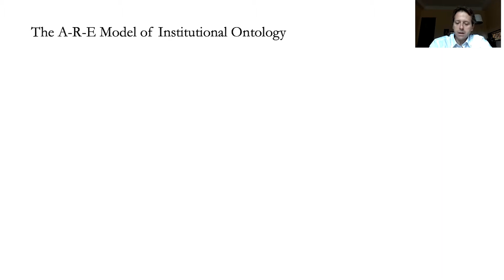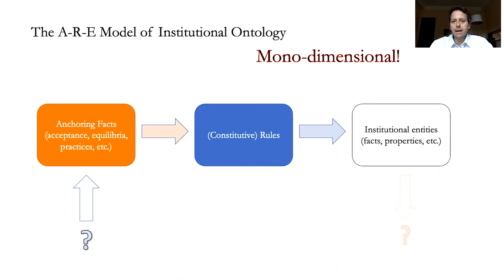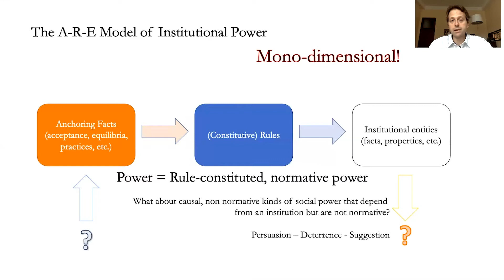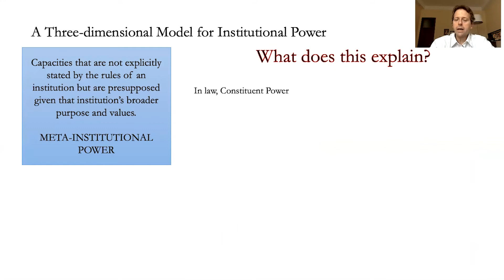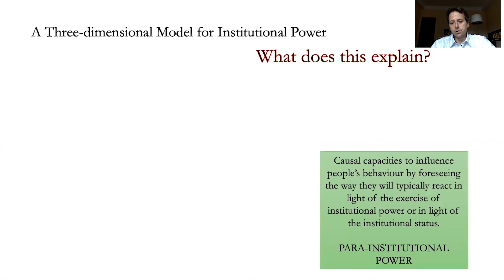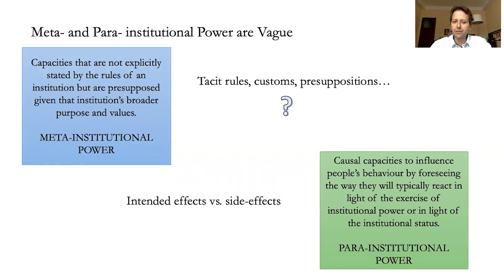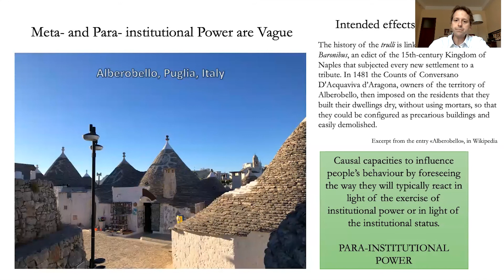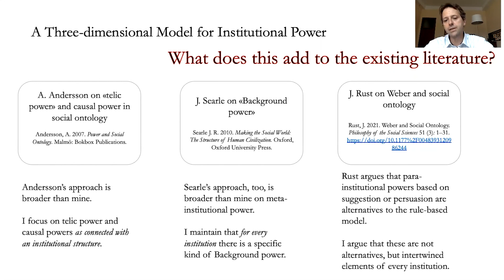Corrado Roversi - Three Layers of Institutional Power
Contemporary social ontology typically connects institutional power with rules and collective acceptance. This is a normative meaning of the term “power”, which hardly covers all the instances of power relevant for social ontology (e.g., charismatic, parental, traditional, brute power). “Power” will be meant here as the factual capacity to influence intentionally other people’s behaviour. This notion—inspired by Foucault—is not normative but causal, and it is purposely broad. In this paper, I will introduce a distinction between three kinds of power relevant for an institutional domain and show that two of these three are inherently vague entities.
In line with previous writings, I will distinguish among three-layers of an institution: institutional, meta-institutional, and para-institutional. While the institutional layer encompasses the institution’s constitutive rules, the meta-institutional layer consists in the deeper social conventions in which that institution finds its meaning and purpose, while the para-institutional layer includes phenomena that emerge from its actual practice. Hence, if chess is an institution, competitive game-playing is the relevant meta-institution, whereas a gambit and other entities of chess theory are part of the relevant para-institution.
Three kinds of power can be distinguished in light of this three-dimensional framework for social ontology. Institutional power is based on the collective acceptance of status-creating rules: the power of a bishop to take another piece in chess, the power of the Parliament to enact statutes in law. Meta-institutional power, instead, depends on the deeper background practice in which the institution is embedded: in chess, the power of a player to end the game in case of cheating—a power that is not explicitly stated in the rules of the game but that is given for granted. In law, the notion of a “basic norm” to end the regress of formal validity (in Kelsen and Hart, for example) can be traced to this kind of meta-institutional power. Powers of this kind are inherently vague because they are not codified.
Para-institutional power amounts to an indirect influence on people’s behaviour based not on the actual rules, but on the way in which people will actually behave—due to strategic reasons, or simply in virtue of behavioural dispositions—given the rules. A kind of para-institutional power is exercised when, rather than imposing anti-seismic renovations, I introduce tax deductions for them, but also “nudge-like” regulations fall in this category. Para-institutional power, too, is inherently vague, but for a reason different than in the case of meta-institutional power. The problem here is that it is not always clear whether the social consequences generated by collective behaviour in the light an institution’s rules were intended outcomes or not. If, for example, strong tax deductions for renovations in residence houses lead to lowered rent rates, thus convincing people to invest in public bonds rather than real estate and increasing the amount of public debt shared among citizens, was this intentional or accidental? This vagueness opens for a high degree of backward-looking “conspiracy theories”, a phenomenon that has been particularly apparent during the COVID pandemic.